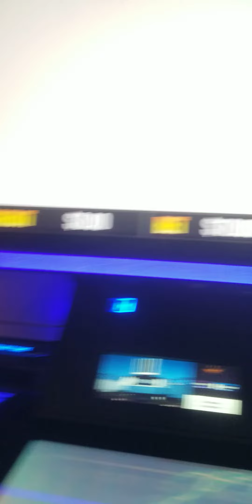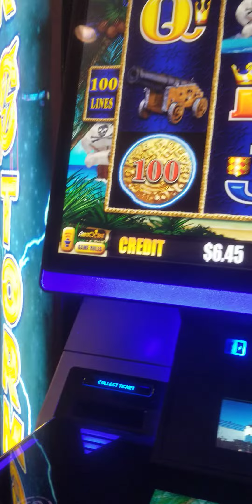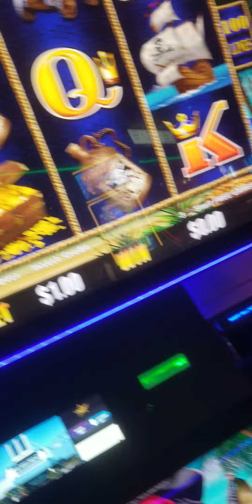Dollar Storm pirate slot play